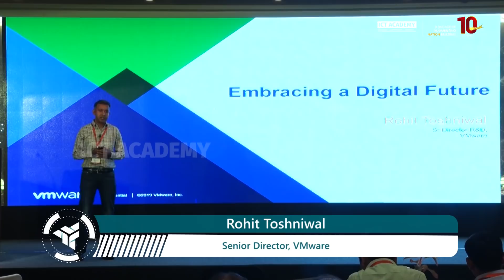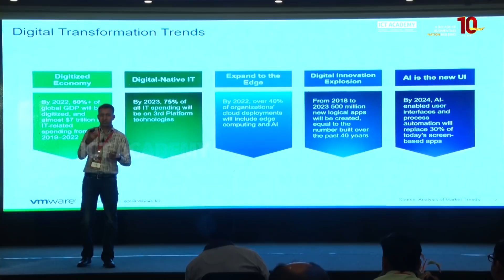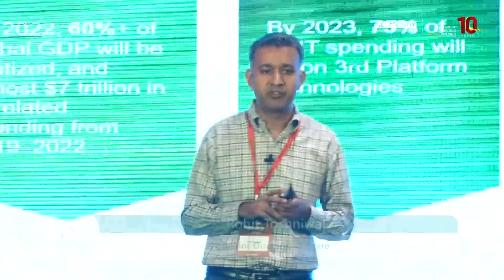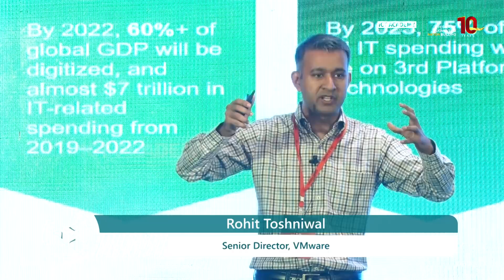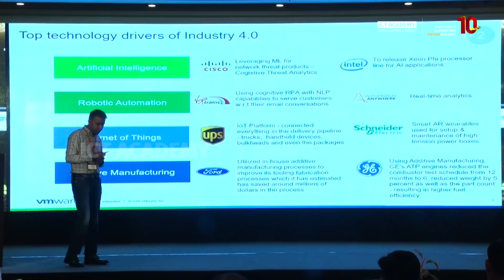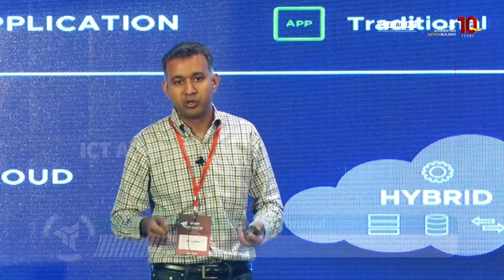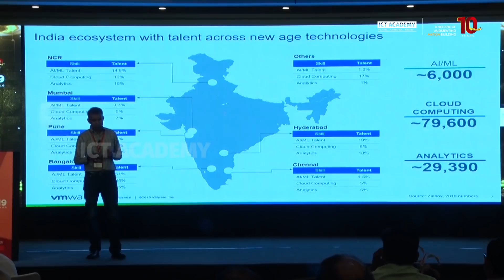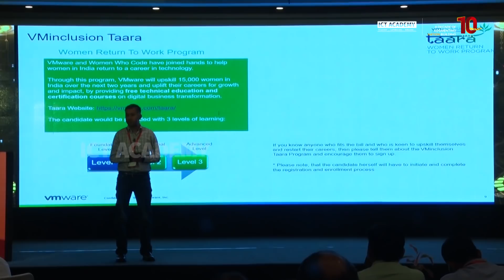Industry 4.0 is riding on top of the Digital Transformation | Rohit Toshniwal, VMware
Rohit Toshniwal, Senior Director, VMware talks about the Digital Transformation Trends and Digital Engineering spends.